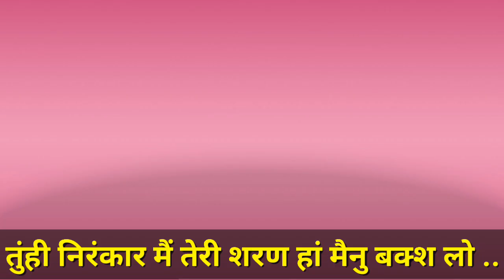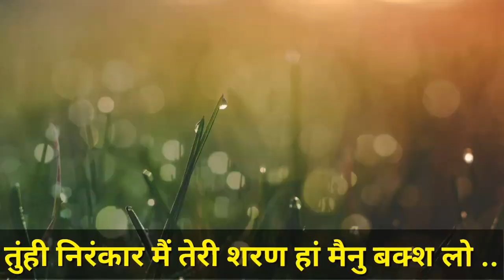रख भरोसा ईस मालिक पर सिमरन कर हर स्वास में || nirankari vichar || Anmol Saakhiyan